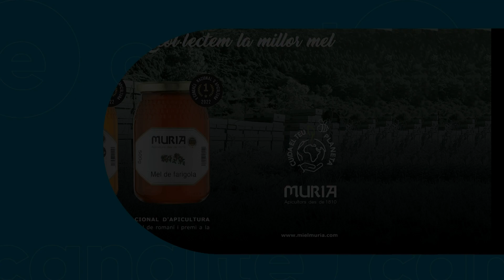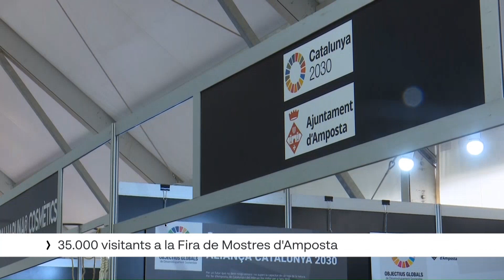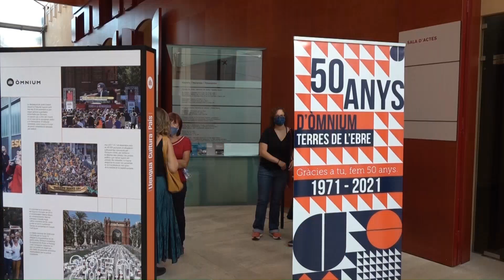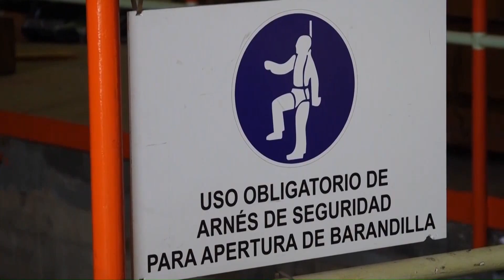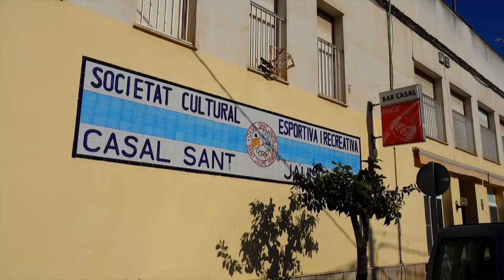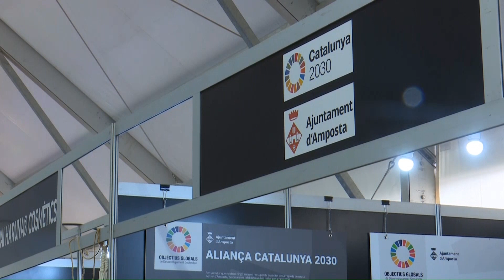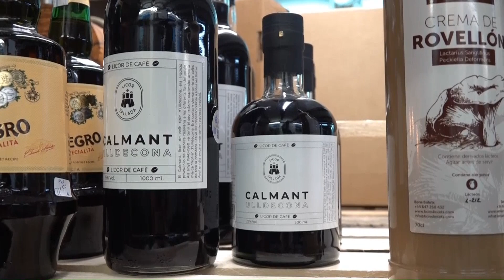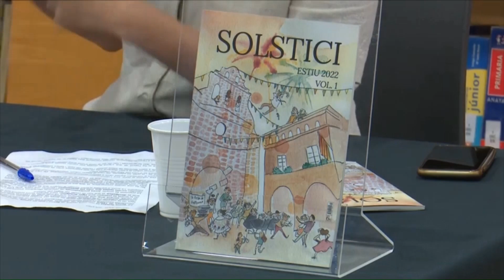L'Ebre Notícies - Divendres 9 de desembre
Òmnium Cultural de les Terres de l’Ebre està disposada a “emprendre les accions legals que corresponguin” després de detectar “irregularitats” per un valor aproximat de 60.000 euros “en el pagament de despeses per part del tresorer”, que ja ha estat destituït de totes les funcions com a gestor econòmic i com a membre de la junta territorial. la presidenta de l’entitat, Dolors Róo. Fruit de les investigacions dutes a terme des d’Òmnium, es vapoder  concloure que el tresorer de la seu territorial pagava algunes despeses personals amb diners de l’entitat. El ja extresorer ha reconegut els fets i s’ha compromès per mitjà d’un document i en concepte de reparació de danys, a retornar la quantitat de diners sostreta

El PSC, Junts per Catalunya i Catalunya en Comú Podem negocien esmenes sobre els fons de transició nuclear. El ple del Parlament de Catalunya debatrà i votarà el proper dimarts la tramitació en lectura única de la proposició de llei del PSC-Units sobre el Fons de Transició Nuclear i dijous el debat final.

El Govern de la Generalitat concedeix una subvenció de 497.000 euros a l’Ajuntament d’Alcanar per a la restitució d’infraestructures i equipament afectats pels aiguats de l’1 de setembre del 2021.

La fira de mostres d’Amposta, que enguany ha arribat a les seua 60ena edició, va tancar ahir les seves portes amb una afluència d’uns 35.000 visitants. Valoració més que positiva pels organitzadors, després que la fira s’hagi tornat a celebrar de nou, després de 2 anys de parèntesi.

Als esports farem la prèvia del proper enfrontament del volei Roquetes, de l’handbol de l’Amposta i repassarem els resultats d’ahir de futbol en els compromisos que tenien la UE. Rapitenca i l’Ascó

Veu la llum el segon número de la revista cultural Solstici, fet per joves del territori. El segon número es podrà adquirir a més llibreries de les Terres de l’Ebre i de la resta de Catalunya, però també a Castelló i Madrid.